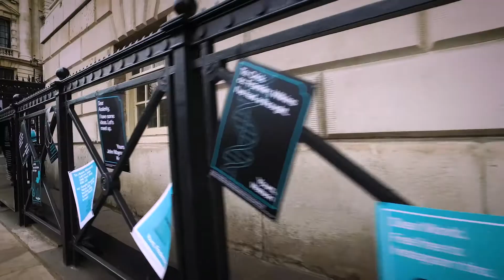Cambridge University Gala: Using Projection Mapping to Enhance Banqueting House Architecture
White Light supplied the complete production solution - lighting, audio and video - for a recent Cambridge University fundraiser aimed to fund ground-breaking research that is shaping futures.